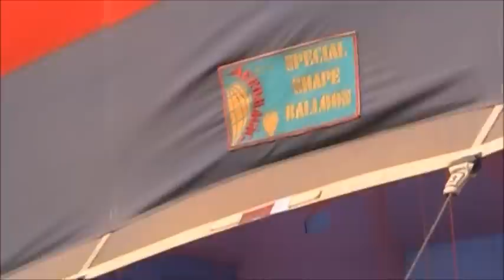American Flag Hot Air Balloon at Sunkiss Balloon Festival-2012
Event took place in Queensbury, NY